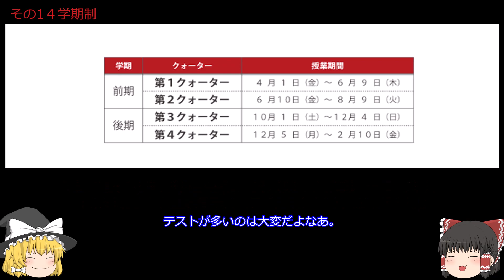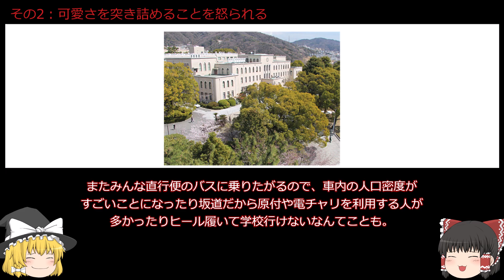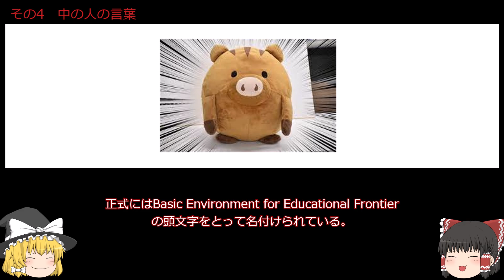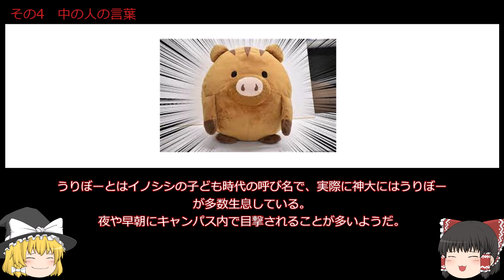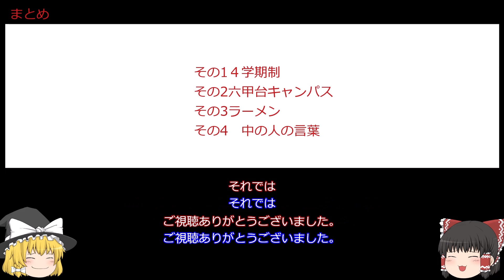神戸大学のあるある4個をゆっくり解説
今回は神戸大学の4つのあるあるについてゆっくり解説しています。名門と呼ばれる同校ですが、こんな感じだったとは？